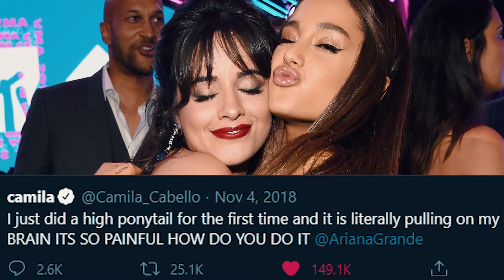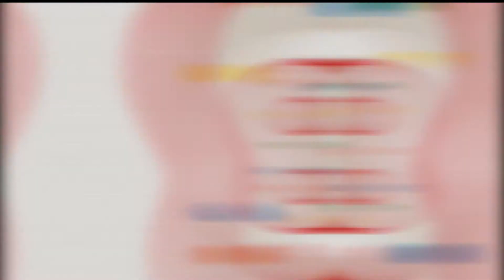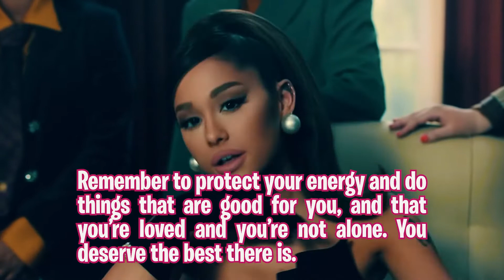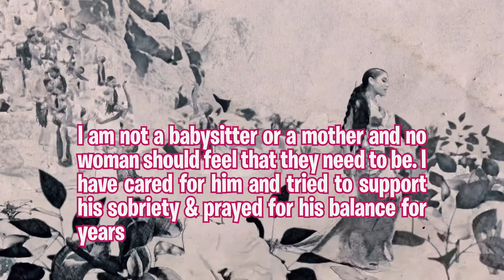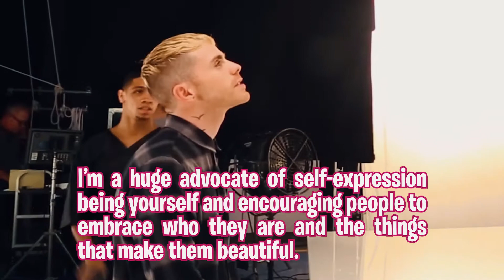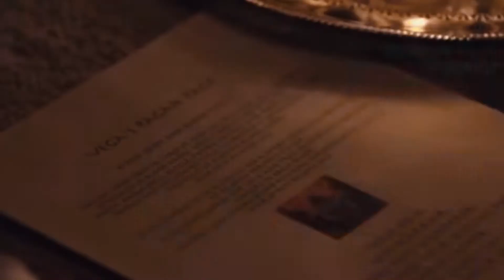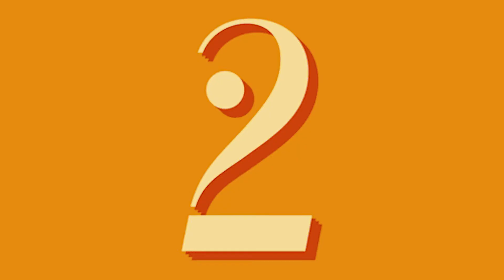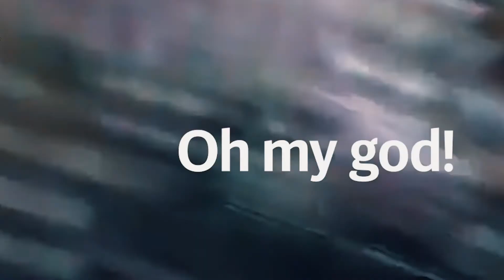10 Hot Things Ariana Grande Does That Make Guys Go Crazy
10 Hot Things Ariana Grande Does That Make Guys Go Crazy
In this video, Trendy Vert is showcasing several things Ariana Grande does that make guys go crazy about her. She knows how to flirt!

Trendy Vert is all about the most trending news!

- Bryce Hall is super jealous that Addison Rae is trying to date someone else!! HERE'S WHY!!!